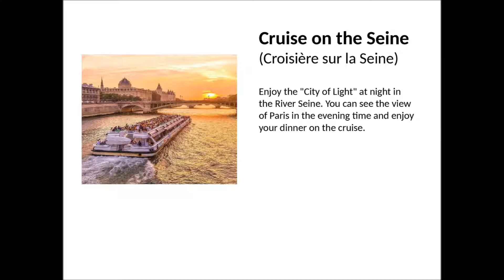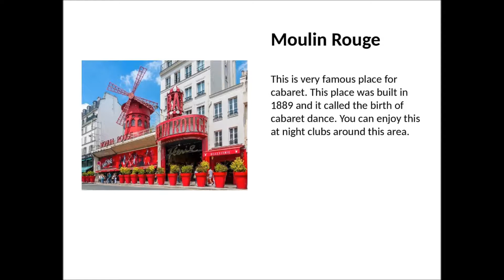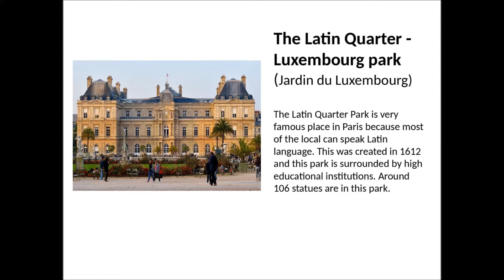Beautiful Paris, France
Hello guys,
Paris, the city of lights, is one of the most beautiful and romantic cities in the world. With its stunning architecture, world-famous museums, and charming streets, it's no wonder that Paris attracts millions of visitors every year.

One of the most iconic landmarks in Paris is the Eiffel Tower. Standing 324 meters tall, this wrought-iron tower is the tallest structure in Paris and one of the most recognizable landmarks in the world. Visitors can climb to the top of the tower for a breathtaking view of the city, or simply enjoy a picnic on the Champs de Mars while gazing up at the tower.

Another must-visit attraction in Paris is the Louvre Museum. Home to some of the world's most famous works of art, including the Mona Lisa and the Venus de Milo, the Louvre is a must-visit destination for art lovers. The museum is also an architectural masterpiece, with its grand galleries and stunning glass pyramid entrance.

One of the best ways to explore Paris is on foot. Strolling along the Seine River, visitors can take in the city's many beautiful bridges and landmarks, such as Notre-Dame Cathedral and the Musée d'Orsay. Paris is also home to many charming neighbourhoods, such as Montmartre, with its cobbled streets, artist studios, and stunning views of the city.

Of course, no visit to Paris would be complete without sampling the city's world-renowned cuisine. From buttery croissants and flaky pastries to delicate macarons and savoury crepes, Paris is a food lover's paradise. Visitors can also enjoy a traditional French meal at one of the city's many bistros and restaurants, savouring dishes such as escargots, coq au vin, and bouillabaisse.

Finally, Paris is a city that truly comes alive at night. The city's many bars, clubs, and theatres offer endless entertainment options for visitors. Whether you're enjoying a glass of wine at a sidewalk café or dancing the night away at a trendy nightclub, Paris is a city that never sleeps.

In conclusion, Paris is a city that truly has it all. From its stunning architecture and world-famous museums to its charming streets and delicious cuisine, Paris is a destination that should be on every traveller's bucket list. So why not start planning your trip to beautiful Paris today?